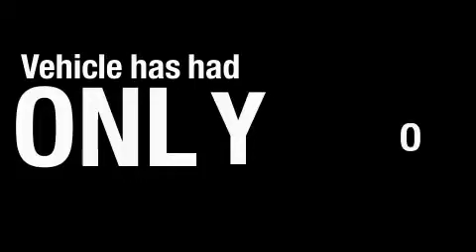Pre-Owned 2006 Acura TSX Irving TX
Year: 2006
 Make: Acura
 Model: TSX
 Engine: Cyl -
 Trans.: Automatic
 Exterior: Carbon Gray Pearl
 Miles: 38,059
 Interior: Ebony

 Preowned 2006 Acura TSX Irving TX